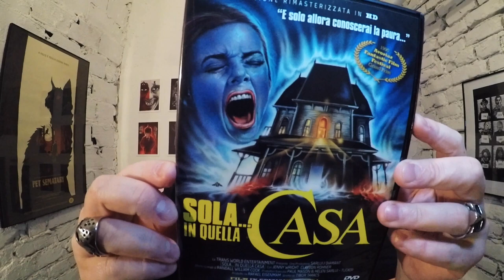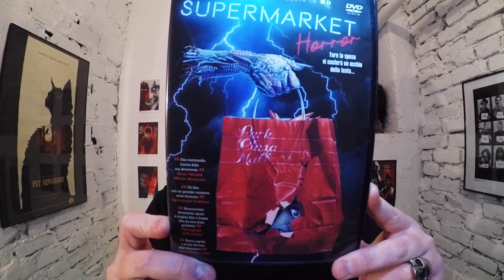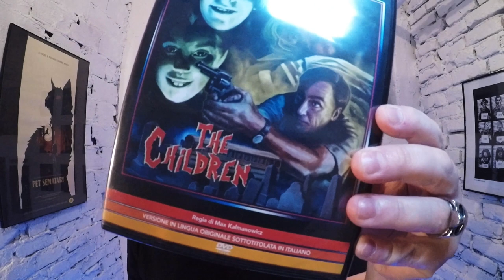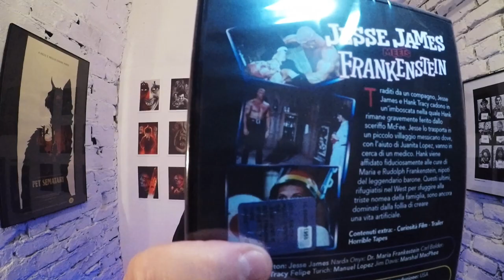Sono arrivati 6 Horrible Tapes da Spaghetti Horror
Horrible Tapes della Spaghetti Horror: Spookies, Supermarket Horror, Sola... in quella Casa, The Children, The Horrible House on the Hill e Jesse James Meets Frankenstein's Daughter
PROMO PACK / Supermarket Horror, Sola in quella Casa e Spookies

PROMO PACK / The children, The horrible house on the Hill e Jesse James meets Frankenstein
Horrible Tapes Video Pack Promo 3 Dvd + Vhs Limited Edition

Ed Wood Special Pack Limited Edition 4 Dvd + 2 Script Originali